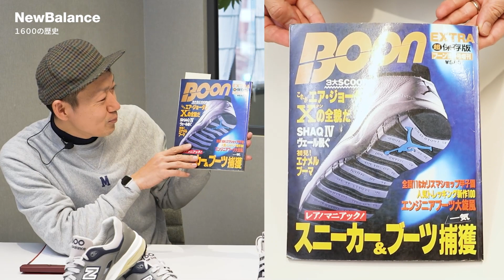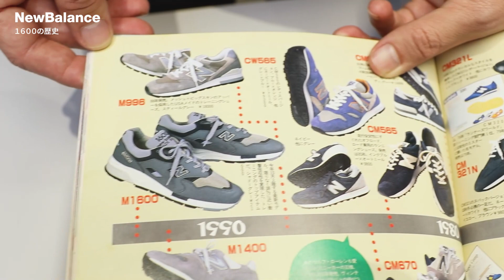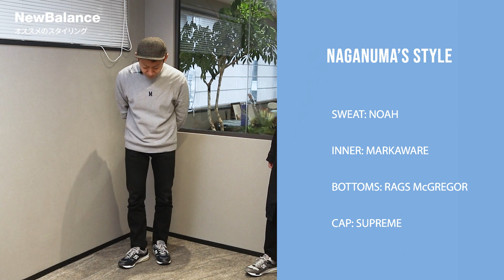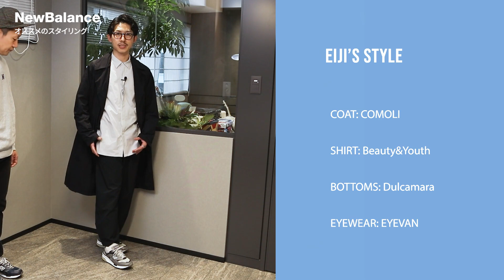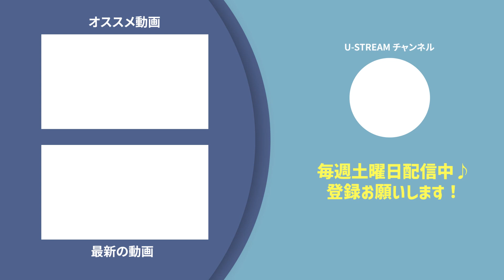【ニューバランス】30年ぶりの復刻！CM1600の魅力を超深堀り解説！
今回のU-STREAMチャンネルは、
1994年にデビューしてから、30年の時代を経て復刻を遂げたニューバランス『CM1600』を徹底レビュー！！

NewBalance1500や1300との違いは？
“服マニア”のナガヌマが過去の資料をあさり、
アイテムの魅力をじっくりと解説します。

・目次
0:00 オープニング
0:55 1600の歴史
4:08 アイテムの特徴
7:07 着用レビュー
8:00 オススメのスタイリング
10:52 エンディング

■ITEM LIST
・New Balance CM1600  / ニューバランス CM1600

【ニューバランス】ML574はこう履け！574が一番売れてる秘密とは？オシャレに見えるコーディネート術を公開！

【newbalance M992】スティーブ・ジョブズが愛した超名品ニューバランスM992を徹底解析。